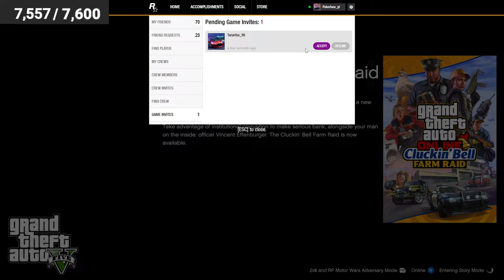GTA5 RACES & ADVERSARY FULL TO FULL FUN | LIVE STREAM | POKERFACE ✅#333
!! ⬇️ Check Description ⬇️ ‼️

SYSTEM SPECIFICATIONS :
8GB RAM